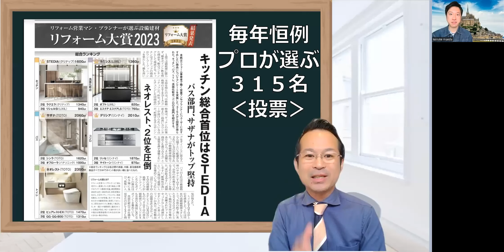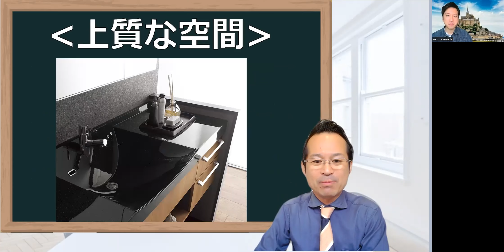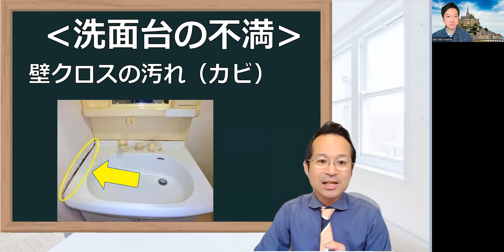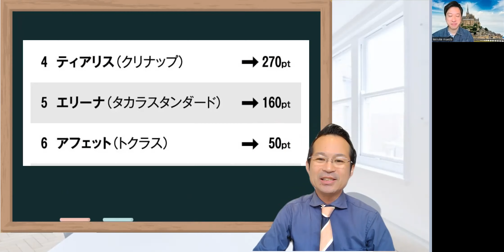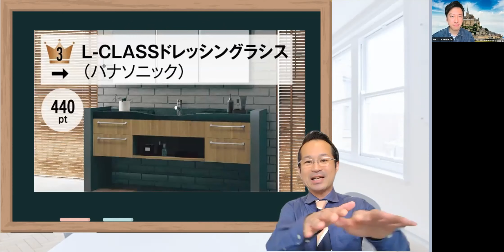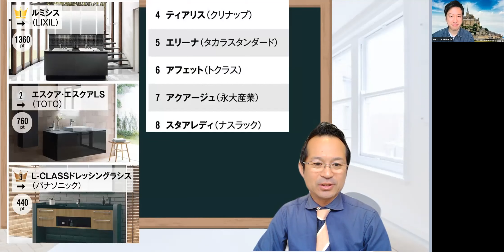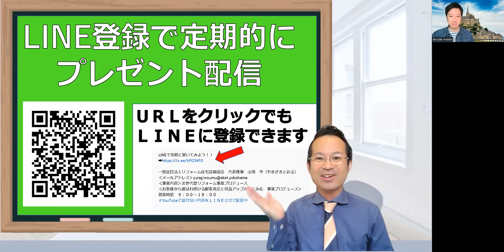おしゃれ洗面台メーカー高級ランキングはホテルライクで北欧風！リクシル？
◎LINEで気軽に聞いてみよう！

00:00 オープニング
00:50 ポイント
02:55 リフォームトラブル
03:33 高級クラスランキング
04:29 第３位
05:17 第２位
05:57 第１位
07:13 エンディング